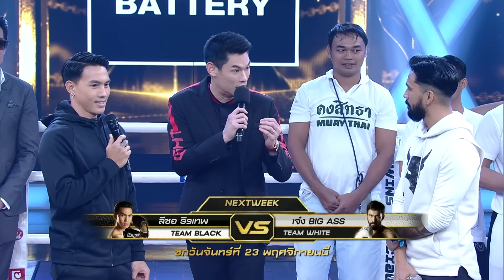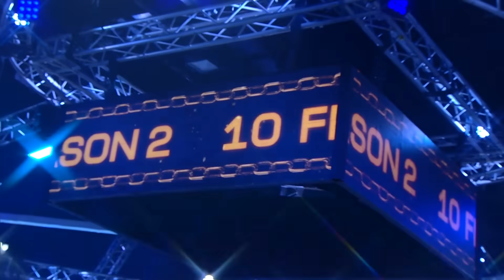10 FIGHT 10 SEASON 2 | EP.06 | เต้ นันทศัย VS บอล อัศนัย | 16 พ.ย. 63 [5/5]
รายการ
ชกจริง เจ็บจริง ยิ่งกว่าเดิม! 🥊
ทุกวันจันทร์ เวลา 20.05 ทางช่อง